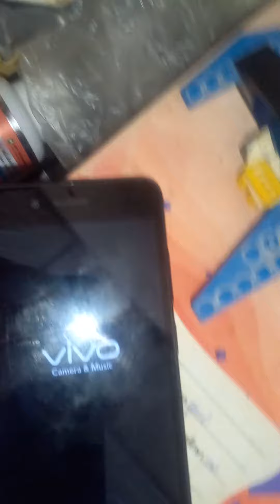My grandma's phone is malfunctioning.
I don't know what happened to this?